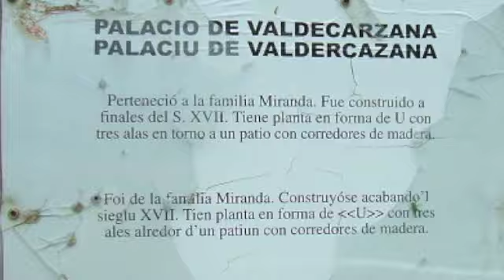EL VALLE DEL TEVERGA (TEVERGA, ASTURIES)